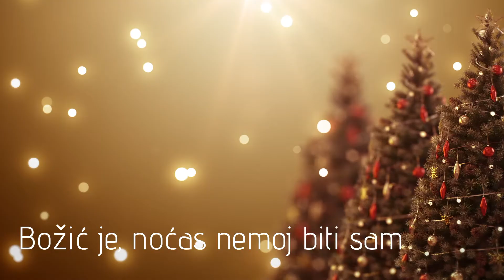Najbolji Hrvatski Tamburaši - Raduj se svijete (Official Lyric Video)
Najbolji Hrvatski Tamburaši - Raduj se svijete
Album: Sretan Božić

Glazba: Mario Vestić
Tekst: Mario Vestić
Aranžman: Denis Špegelj
Videoprodukcija: CroRec Video